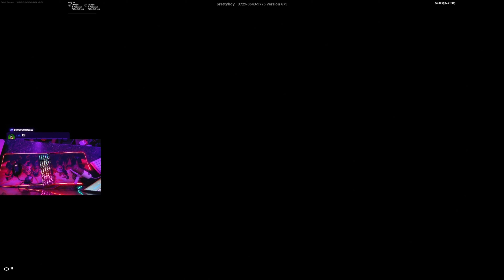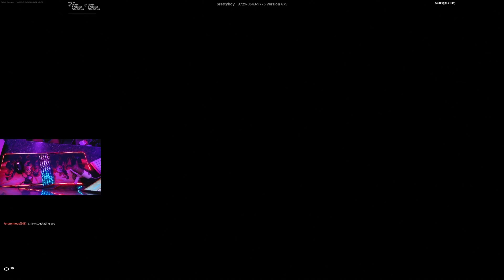GK61 Yellow Switches Satisfying ASMR 🤩 Tilted Zonewears Gameplay Keyboard Fortnite 360 FPS Smooth 4K